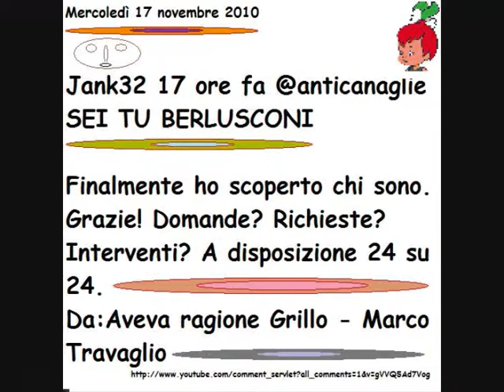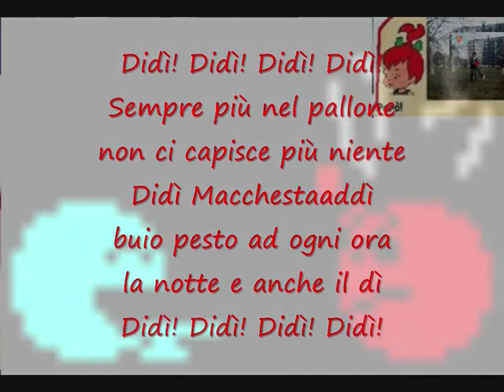Oltre loro il nulla! Il Winston Smith e la Julia moderni sono altra cosa - Sacro Atto ItaGlia n. 21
Berlusconi minaccia il Francesco Corriero e la Buono G. !? - Sacro Atto ItaGlia n. 21
Le bande dei mona - Marco Travaglio Le migliori bande (quelle del fare) sono quì: Questura e tribunale di Milano -  Commissariato Porta Genova MI - Comando Carabinieri San Cristoforo MI. Informazione gratuita. PS. E non sparliamo troppo sul miglior presidente degli ultimi 1.500 anni!